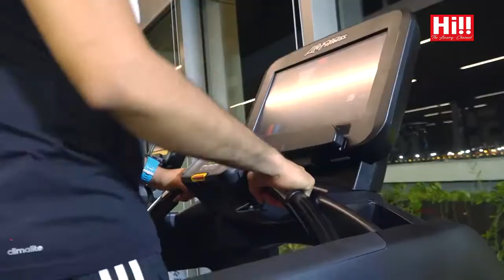My Fit Life Episode 20 Hassan Esufally